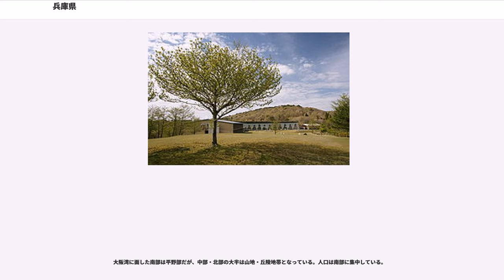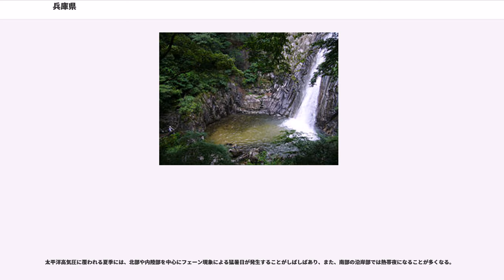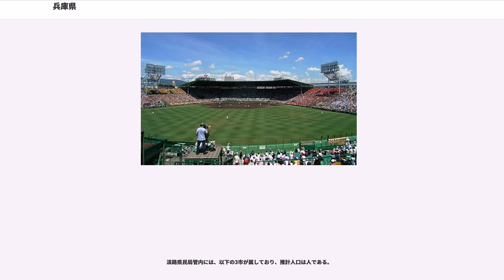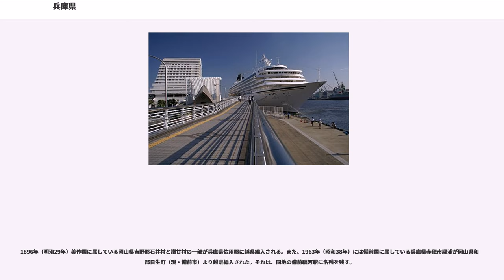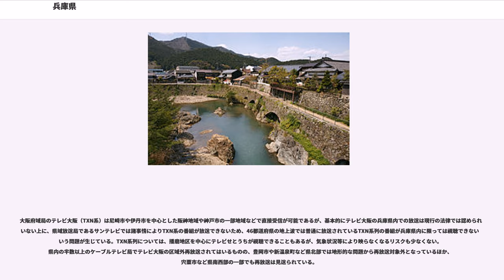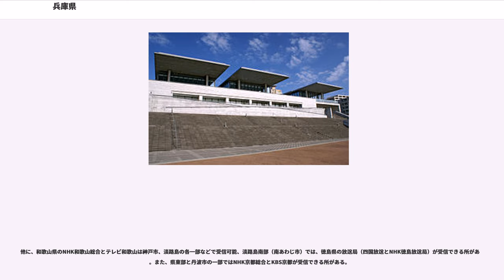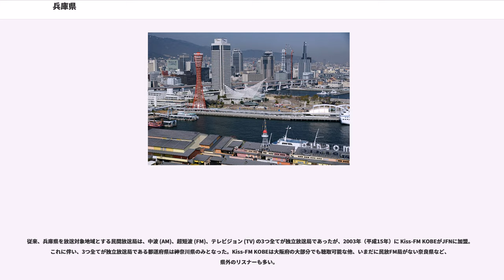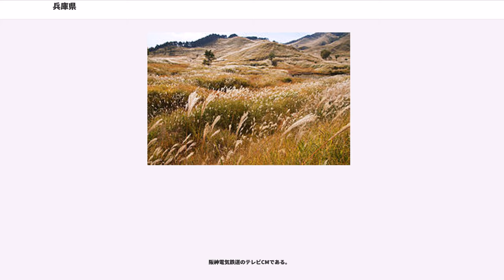兵庫県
兵庫県（ひょうごけん）は、日本の都道府県の一つ。本州の中西部に位置し、近畿地方に属する。県庁所在地は神戸市。

南北に長い県域を持ち、近畿地方の府県で最大の面積を持つ。北は日本海、南は瀬戸内海の2つの海に接している県である。2つの海に接している県は、本州の両端である青森県や山口県を除けば兵庫県のみである。本州を青森県から山口県まで陸路で縦断しようとすると、必ず本県を通ることになる。

ほぼ中央を日本標準時子午線（東経135度）が南北に通過し、明石市にはこれに因む明石市立天文科学館がある。県中央部には中国山地が東西に横たわり、交通の難所ともなっている。

南部の瀬戸内海沿岸は阪神工業地帯や播磨臨海工業地帯といった日本有数の重化学工業の集積地となっており、近畿圏最多の工場立地数となっている。一方で、中部から北部にかけては農林水産業が主な産業であり、過疎地や豪雪地帯も抱える。これら過密と過疎を平均した県単位の産業活動指数は全国平均であることから、日本の縮図といわれることがある。また、南東部の阪神間はベッドタウンとしての性質があり、神戸市（国内の大都市人口6位）と阪神地方で全人口の約6割を占める。なお、兵庫県の人口は国内7位であり、兵庫県の人口密度は国内8位である。

令制国では、摂津国と丹波国の各西半分および但馬国と播磨国と淡路国の各全域に当たるが、僅かながら美作国と備前国の各一部も含んでおり、計7か国にまたがっている。旧国名において7か国にまたがる都府県は当県のみであり、11か国からなる北海道に次ぐものである。加えて、五畿八道のうち畿内、山陰道、山陽道、南海道と最多の4地方にまたがり、古来の行政区分をほとんど無視する形で成立している。便宜的に、播磨国は山陽地方、但馬国は山陰地方に含める場合もあり、地図帳等では中国地方のページに掲載されているものもある。

外貨獲得を急務とした明治政府は、但馬の生糸の輸出に摂津の神戸港を活用するため、大久保利通の指示の元、櫻井努が策定した案を基に1876年（明治9年）第三次兵庫県の区域を確定した。神戸を発展させるための財源として、豊かな農業国であった播磨・但馬などからの税収を充てたのである。

江戸時代に置かれた藩は摂津国に尼崎藩・三田藩、丹波国に篠山藩・柏原藩、但馬国に出石藩・豊岡藩があり、播磨国に姫路藩・林田藩・明石藩・龍野藩・赤穂藩・三日月藩・小野藩・三草藩・安志藩・山崎藩が、淡路国に阿波藩（阿波徳島藩）の洲本城代の稲田家、旗本（交代寄合）の山名家の村岡陣屋、交代寄合の池田家の福本陣屋が存在した。

後述のように、兵庫県は「7つの県境、6つの方言、5つの旧国、4つの新幹線駅、3つの空港、2つの海を持つ、1つの県」という多様性を内包した県であり、「7つの国境（隣国、不安）、6つの共和国、5つの民族、4つの言語、3つの宗教、2つの文字を持つ、1つの連邦国家（1人のチトー）」と形容されたユーゴスラビア社会主義連邦共和国になぞらえてヒョーゴスラビアと呼ばれることがある。

国土地理院地理情報によると兵庫県の東西南北それぞれの端は以下の位置で、東西の長さは111.13km、南北の長さは168.50kmである。
大阪湾に面した南部は平野部だが、中部・北部の大半は山地・丘陵地帯となっている。人口は南部に集中している。

県内では、淡路市の13301か所が最も多く、洲本市の7014か所、神戸市の6305ヶ所と続く。淡路島全体で県の約半分を占める。

北部は日本海側気候、南部は瀬戸内海式気候で、北部の自治体は豪雪地帯に指定されている。

冬季は瀬戸内海側の沿岸部を除いて1月平均気温は3℃台以下と温暖とは言えず、同標高で比較しても北関東より低いところもある。内陸部では冬日が続く。
北部では北西の季節風の影響で降水日数ならびに降雪量が多くなる。日本海寒帯気団収束帯の影響を受けると半日から数日の短時間でまとまった積雪となり易く、豊岡市街地や香住などの平地でも50cmから1m前後の大雪となることもある。南部内陸部でも、南部の沿岸部・平野部と比較すると降水日数がやや多くなり、日本海から活発な雪雲が南下してきた場合は20cm前後の大雪となることもある。南部の沿岸部でも、小雨やみぞれが降る日もあり、積雪も一冬に1〜2回程度は起こるが、多くても5～10cm程度であり、関東地方に比べると南岸低気圧による降雪は少ない。南部では、日本海からの雲が比較的標高の低い中国山地や丹後高地の山々を越えてくる影響で冬から春に掛けては快晴（雲量1.5未満）の日は関東地方に比べると...